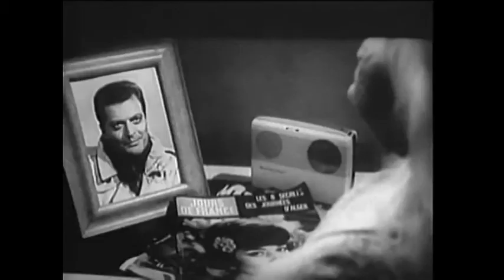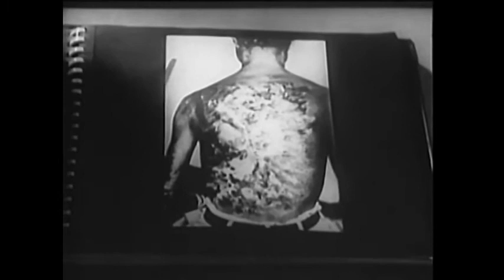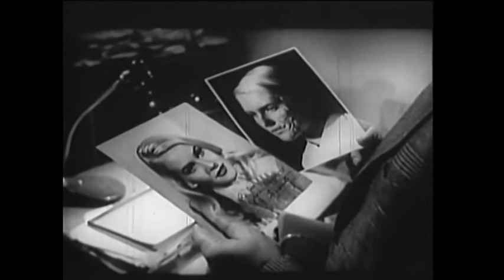Atom Age Vampire Full Movie - This 60s Cult Classic is a Must-Watch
Atom Age Vampire Full Movie (1960). A stripper is horribly disfigured in a car accident. A brilliant scientist develops a treatment that restores her beauty and falls in love with her. To preserve her appearance the doctor must give her additional treatments using glands taken from murdered women. captainjerk Captain Jerk merch
Timestamp:
40:41 Fake commercial Snoo-Brew the combo coffee-maker and alarm clock
41:25 Atom Age Vampire resumes